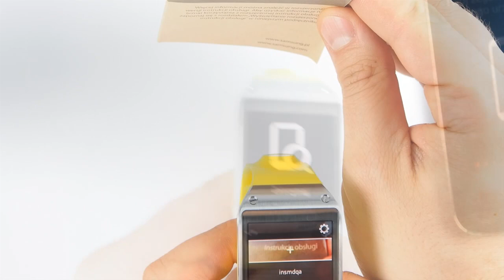Samsung Galaxy Gear - appearance, apps - part 1